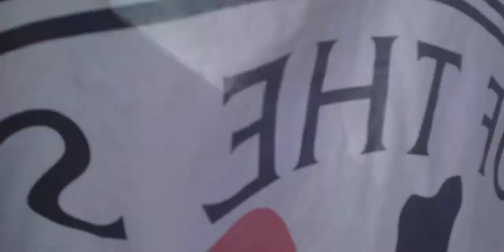horses,villarreal supporters and merseyside police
great evening at the champions league clash between liverpool and villarreal. The villarreal supporters are in great spirits. also lovely to meet   jake the police horse. also lovely to see merseyside police having fun with young and old waiting to go in.this officer in front of me was amazing.